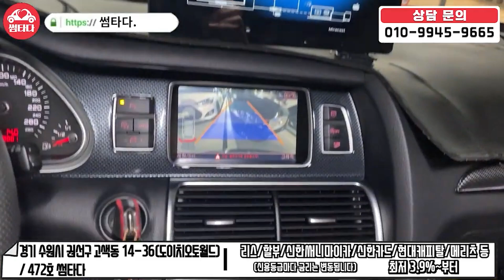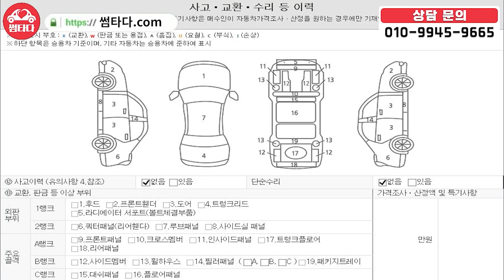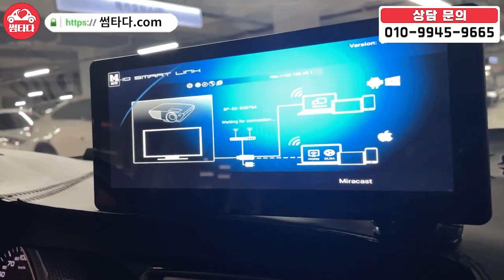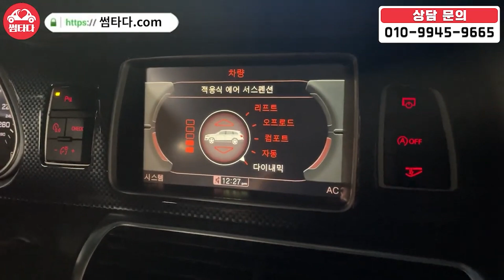누군가 다 고쳐놓은 차량을 원하신다면? 플래그십 SUV! 이 브랜드에서는 이 차가 평판 1위 입니다!! 소모품부터 터보! 벨트까지 교환 완료했습니다!!